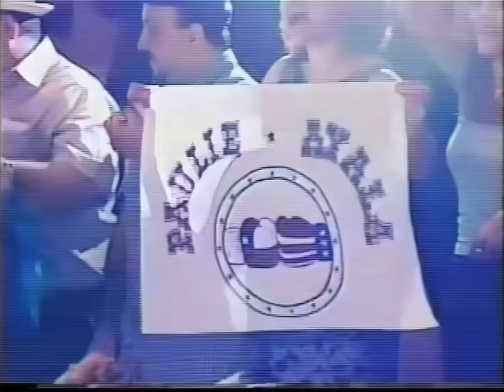PAULIE AYALA VS JOHNNY TAPIA 🥊🔥FREE FIGHT ON THIS DAY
OnThisDay Paulie Ayala made history as the 6-1 underdog against previously undefeated 3x World Champ and P4P ranked Johnny Tapia, handing him his first career defeat by unanimous decision & winning the WBA Bantamweight World Championship in Ring Magazines 1999 Fight of The Year. Beginning his reign as bantamweight World Champion, Ayala would go on to defend his title 6 months later in the same year against his WBA mandatory, earning him the Ring Magazine 1999 Fighter of The Year Honors!! Enjoy this classic Fight in restored quality 🫡🔥🔥